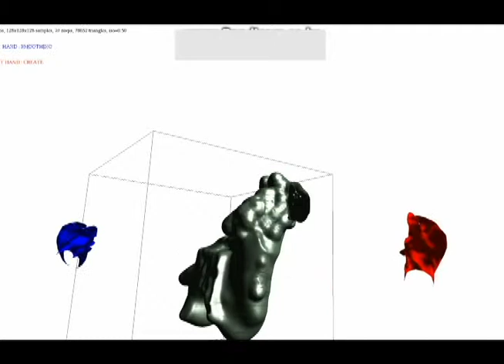Bone-Drawer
Interactive 3D modeling tool by using hand on depth camera.
this project was presented in ACDDE 2013